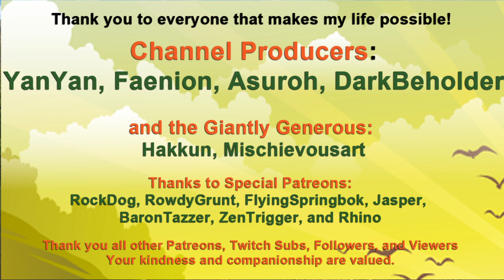Dawn of Man: Run!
Here comes trouble. Trying an pray and get eaten.

Addicted to ESO and CK3! Playing building games of all sorts, and whatever else strikes my fancy; look for  Cities: Skylines, Minecraft, Banished, Tropico, Sims, Ark, Foundation, and ESO Housing.